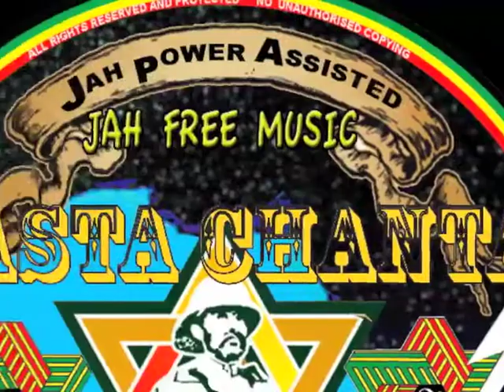JAH FREE MUSIC///SISTA SIMIAH-RASTAFARI VIBES///DAN-I FEAT. SISTA SIMIAH-RASTA CHANTA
New releases 2012 Jah Free music
editing video by DuBle.it